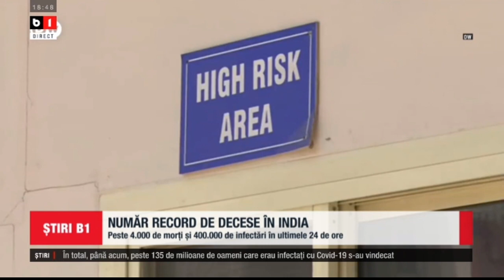NUMAR RECORD DE DECESE IN INDIA - PESTE 4,000 DE MORTI SI 40 DE MII DE INFECTARI IN ULTIMELE 24 ORE